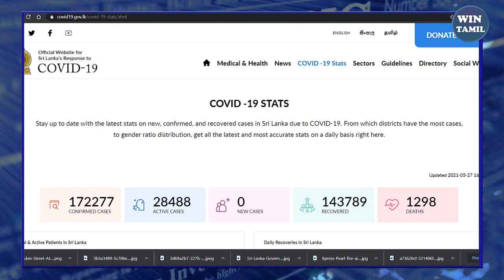இரவு நேர பிரதான செய்திகள் 2021.05.27